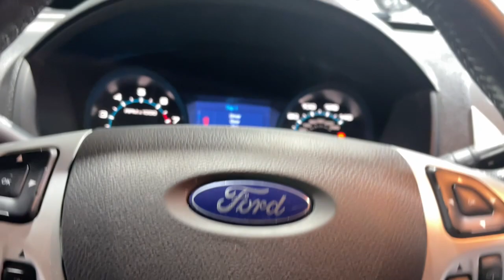2015 Ford Explorer Mesquite, Garland, Dallas, Rowlett, Plano B91359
Tuxedo Black Metallic Used 2015 Ford Explorer XLT available in 1525 Mariposa Drive, Suite 100, Mesquite, Texas at Dallas Drive. Servicing the Mesquite, Garland, Dallas, Rowlett, Plano, TX area.

Dallas Drive
1525 Mariposa Dr #100

Recent Arrival!brbr18 Painted Aluminum Wheels 3.39 Axle Ratio 3rd row seats: split-bench 4-Wheel Disc Brakes 6 Speakers ABS brakes Air Conditioning Alloy wheels AM/FM radio: SiriusXM Brake assist Bumpers: body-color CD player Compass Delay-off headlights Driver door bin Driver vanity mirror Dual front impact airbags Dual front side impact airbags Electronic Stability Control Four wheel independent suspension Front anti-roll bar Front Bucket Seats Front Center Armrest Front fog lights Front reading lights Fully automatic headlights Heated door mirrors Illuminated entry Knee airbag Low tire pressure warning Occupant sensing airbag Outside temperature display Overhead airbag Overhead console Panic alarm Passenger door bin Passenger vanity mirror Power door mirrors Power driver seat Power passenger seat Power steering Power windows Radio data system Rear air conditioning Rear anti-roll bar Rear Parking Sensors Rear reading lights Rear window defroster Rear window wiper Remote keyless entry Roof rack: rails only Security system Speed control Speed-sensing steering Speed-Sensitive Wipers Split folding rear seat Spoiler Steering wheel mounted audio controls SYNC w/MyFord Tachometer Telescoping steering wheel Tilt steering wheel Traction control Trip computer Turn signal indicator mirrors Unique Cloth Bucket Seats and Variably intermittent wipers. 2015 Ford Explorer XLT FWD 6-Speed Automatic with Select-Shift 3.5L 6-Cylinder SMPI DOHC BlackbrbrbrAwards:br  * 2015 KBB.com 5-Year Cost to Own Awards   * 2015 KBB.com Best Buy Awards Finalist   * 2015 KBB.com Brand Image AwardsbrbrbrReviews:br  * The 2015 Ford Explorer is a roomy comfortable versatile and more fuel-efficient SUV than its truck-based ancestors or even modern vehicles like the Chevy Tahoe. If thats what you need the Explorer fits the bill. Source: KBB.combr  * Upscale cabin; abundant high-tech features; comfortable ride; fuel-efficient turbocharged four-cylinder engine; strong turbocharged V6. Source: Edmundsbr  * The all new bold and dashing 2015 Explorer is your familys very own 7-person adventure machine. Explorer inspires with best-in-class hwy fuel economy even the hybrid competition cant beat: 28 mpg with the 2.0L EcoBoost engine. For the performance-driven the 3.5L EcoBoost V6 standard on the new Explorer Sport produces best-in-class V6 power and torque. Theres an Explorer to go wherever you want. Increase your confidence with our driver-assist advancements. Explorers highly capable Terrain Management System is paired with Intelligent 4WD to give you seamless shift-on-the-fly confidence. When encountering challenging conditions just turn the dial to match the scene outside. When traffic is detected in your blind spots the available BLIS (Blind Spot Information System) with cross traffic alert is designed to alert you with a light in your sideview mirror. In addition the adaptive cruise control and collision warning with brake support is designed to help you maintain a preset gap from the vehicle in front of you. Travel in style and luxury with leather-trimmed seating standard inside Explorer Limited. Second-row heated seats and secondary console are made available on the Limited and standard features such as heated steering wheel and 10-way power heated and cooled front seats take your comfort to the extreme. Standard seating for 7 features environmentally friendly supportive soy-based foam in the seat cushions and seatbacks to help conserve limited resources and reduce CO2 emissions. A dual-panel moonroof fills the cabin with light. This graceful space - crafted to world-class standards for fit and finish - is sure to please wherever your journey takes you. Source: The Manufacturer Summary